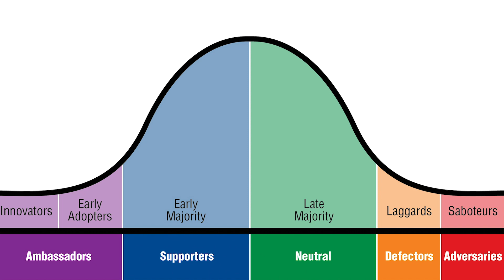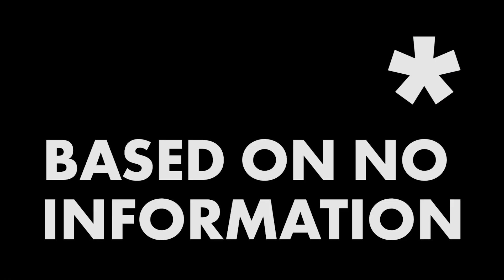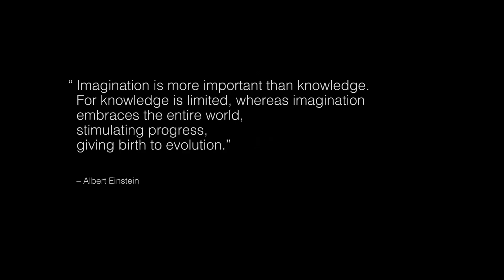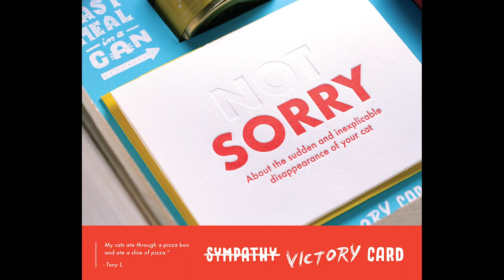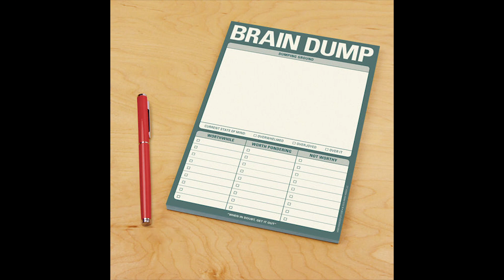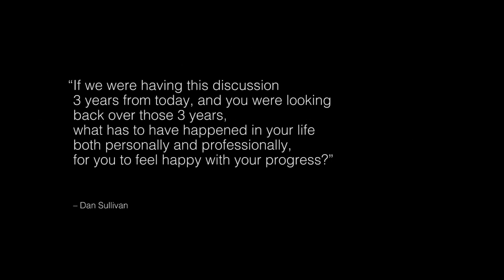Going From Identity Design to Brand Strategy—A Deep Dive w/ Melinda Livsey Ep. 12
What does a brand strategist do? How does someone use words to help unlock someone who is stuck because they are inside the bottle and can't read the label? Chris and fan favorite Melinda Livsey have a deep conversation to uncover her true passion.

03:40 What does a brand strategist do according Melinda? branding. How is this different than what she used to do?
13:45 What's the temperature of the lead? Are you mistaking a "cold" lead from a "hot" lead?
13:52 -  🔑 - To unlocking a client versus a customer
16:00 Selling is not convincing.
19:00 What is the alternative to hiring more employees to grow?
21:50 Lifestyle business
23:37 - 💎- Lifestyle business VS building big and scale. The exit strategy of scale allows for a multiplier of impact and income.
24:18 What is Melinda real passion?
25:49 - 💍- Following your mission requires monogamy. Put a ring on it.
25:50 The Dan Sullivan Question—
26:50 What is your life's work? What do you really want?
27:30 Self-realization moment. We go beyond the surface.
29:00
32:15 Is Chris a hypocrite?
33:20 The difference between art and work Seth Godin
33:55 Einstein quote on Imagination is more important than knowledge
36:50 Jen Bilik Knock Knock founder to treat OCD— turned an illness into a business that is thriving
39:40 Summary and check in. "Gettin Stuck" in her routine thinking.
41:30 Strategy demonstrated
43:29 What is your 3 year goal?

@MelindaLivsey_ Twitter

We love getting your letters. Send them here:
1702 Olympic Blvd.

Host– Chris Do
Cinematography– Ricky Lucas
Editor– Jona Garcia